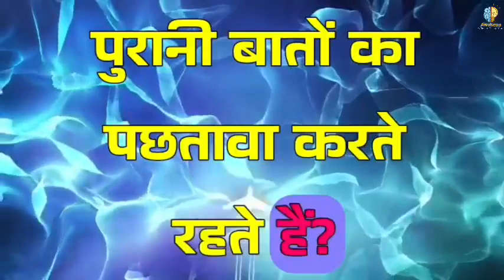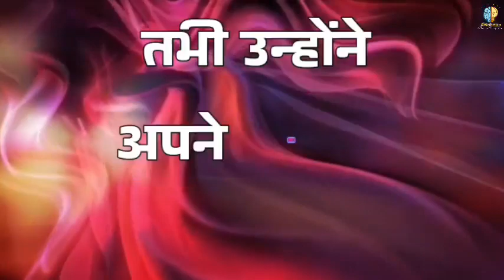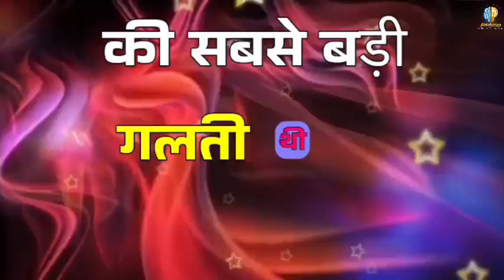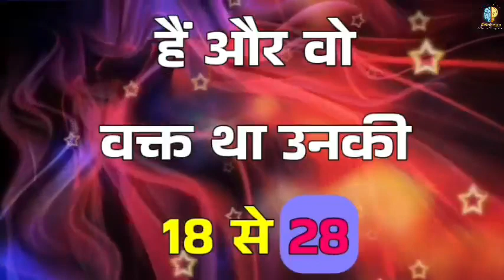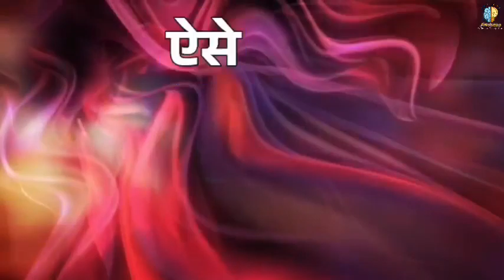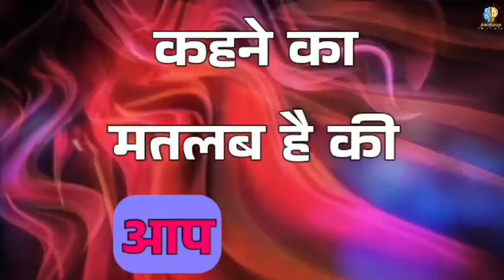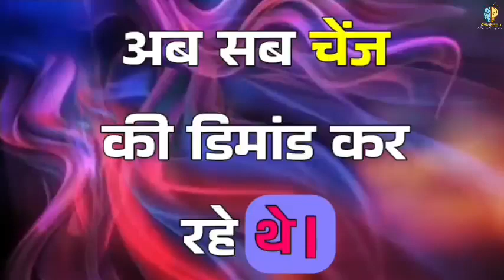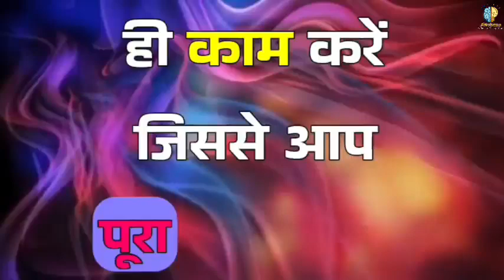How to stop worrying and start living by dale carnegie in hindi audiobook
How to stop worrying and start living by dale carnegie in hindi audiobook | Dale Carnegie | self improvement Audiobooks | Audiobook | Awakeup | hindi audiobook

Self-Help Audiobook
Stress Management Tips
Overcoming Anxiety
Personal Development
Mindfulness Techniques
Positive Thinking Strategies
Self-Care Advice
Inspirational Audiobooks
Mental Wellness
Motivational Content

            🤛🤛  ✊✊Key Moments ✊✊  🤜🤜

How to stop worrying and start living intro :—00:00
हर दिन को भरपूर जिए :–00:54
जब जीने की कोई वजह ना लगे तो इंसान टूट जाता है :–04:29
जो भी बुरी यादें है , रिग्रेट्स है उन सब को पीछे छोड़ दो :–06:35
अपनी पत्नी को बर्तन साफ करता देख मैं बेफिक्र जिंदगी जीना सीख गया :–07:49
वक्त हर चीज का मरहम है :–11:11
ऐसे 5 तरीके जिसे मैं अपनी चिंता दूर करने के लिए यूज करता हु :—14:02
एक बार में एक काम भले आदमी :—17:05
कैसे जॉन डी रॉकफेलर 45 सालो तक उधार की जिंदगी जीते रहे :—17:41
Conclusion :—20:56

आत्म-सहायता की इस महत्वपूर्ण किताब में, "How to Stop Worrying and Start Living" के आवाज़ बुक के माध्यम से हम सीखेंगे कि कैसे हम चिंता करना छोड़कर और जीवन का आनंद उठाने में सक्षम हो सकते हैं। यह आवाज़ बुक आपको तंगी, चिंता और थकान के मुद्दों के समाधान और मार्गदर्शन प्रदान करेगी। यहाँ हम सीखेंगे कि कैसे पॉजिटिव सोच को बढ़ावा देने, मानसिक स्वास्थ्य को सुधारने, और जीवन के हर पहलू को खुशी से भर देने के तरीके हैं।

यदि आप अपनी चिंताओं को परित्याग करके खुशहाल और योग्य जीवन जीना चाहते हैं, तो इस आवाज़ बुक का आनंद लें और नई सोच की ओर बढ़ें।